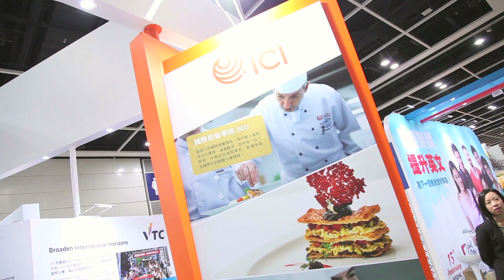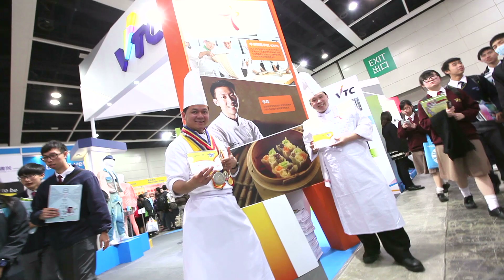2015教育及職業博覽精華片段 Hong Kong Education & Career Expo 2015 highlight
酒店及旅遊學院（HTI）與中華廚藝學院（CCI）和國際廚藝學院（ICI）攜手參與假香港會議展覽中心舉行的教育及職業博覽。該活動讓多個不同的教育及訓練提供者向學生、離校生或有意進一步發展事業的在職人士介紹及講解他們的服務。

Hotel and Tourism Institute (HTI), Chinese Culinary Institute (CCI) and International Culinary institute (ICI), jointly participated in the HK Education and Career Expo at Hong Kong Convention and Exhibition Centre. The annual event provided information of the Institutes to students, school-leavers and those who wish to further study and advance in their careers.

▼ Follow　酒店及旅遊學院 (HTI), 中華廚藝學院 (CCI), 國際廚藝學院 (ICI)